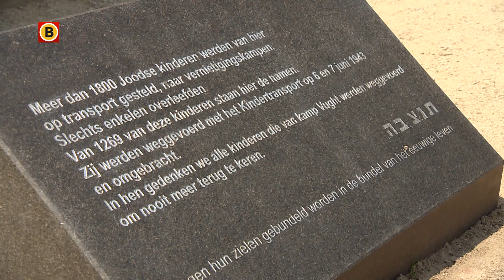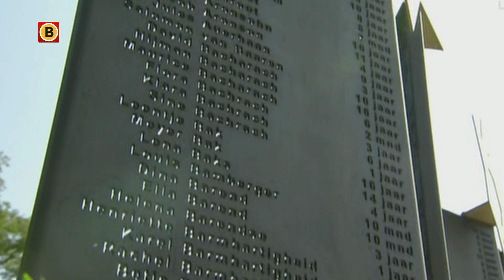George en Ursula Levy overleefden kindertransport Kamp Vught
Met een indrukwekkende bijeenkomst, waarbij onder meer kinderen van basisschool De Schalm in Vught 75 ballonnen oplieten, is op Kamp Vught herdacht dat exact 75 jaar geleden ruim 1300 Joodse kinderen werden gedeporteerd. Bijna al deze kinderen werden uiteindelijk in Sobibor en Auschwitz vermoord. De herdenking werd bijgewoond door George en Ursula Levy, die als broer en zus de deportatie wél wisten te overleven.